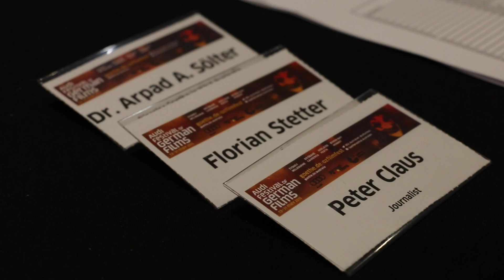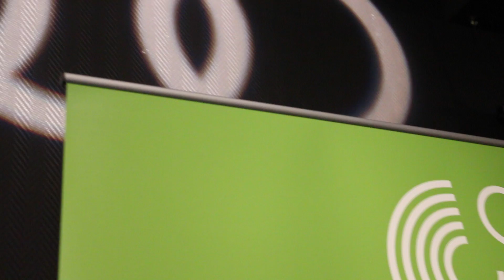Audi Festival of German Films 2015: Melbourne Opening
Impressions from the Opening of the Audi Festival of German Films in Melbourne, May 2015.